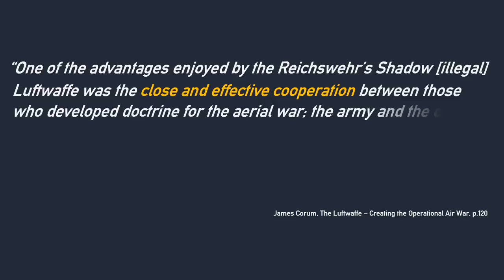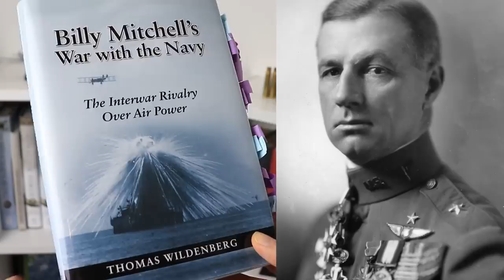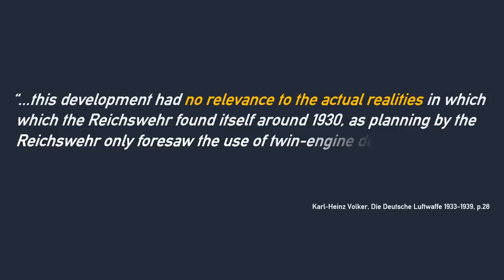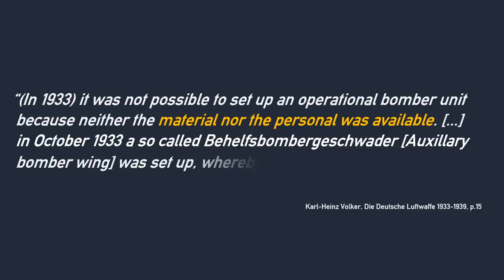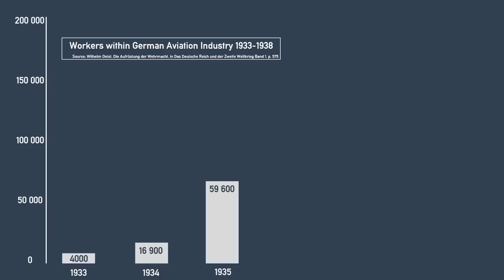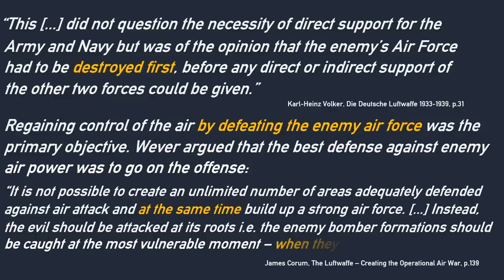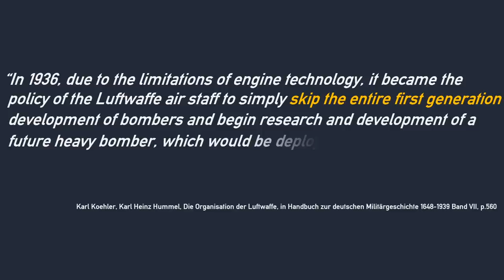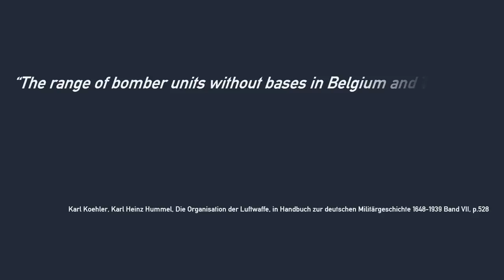Stupid or not? Why Germany Had NO Long Range Bombers - Explained.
Why did Germany not have a long-range heavy bomber at the start of World War 2? There are a lot of reasons for this, as I explain in this video.

- Sources
Franz Haslinger, Zur Neuregelung der deutschen Handelsluftfahrt, Weltwirtschaftliches Archiv
24. Bd. 1926,

James Corum, The Luftwaffe – Creating the Operational Air War, University Press of Kansas: 1997

Herman Franke, Handbuch der neuzeitlichen Wehrwissenschaften, Dritter Band 2. Teil, Verlag von Walter de Grunter & Co: 1939

Karl-Heinz Volker, Die Deutsche Luftwaffe 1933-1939, Dva: 1967

Karl Koehler, Karl Heinz Hummel, Die Organisation der Luftwaffe, in Handbuch zur deutschen Militärgeschichte 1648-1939 Band VII, Bernard & Greafe Verlag: 1978

Richard Meredith, Phoenix – A Complete History of the Luftwaffe 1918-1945, Helion & Company: 2015,

Wilhelm Deist, Die Aufrüstung der Wehrmacht, in Das Deutsche Reich und der Zweite Weltkrieg Band 1